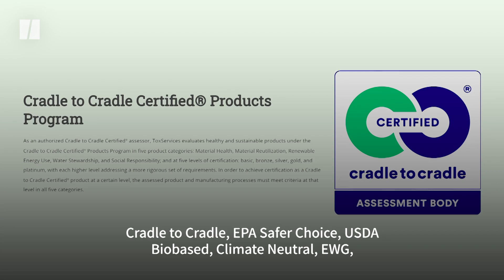Are Cleaning Products Health Hazards?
Blueland’s Sarah Paiji Yoo explains how common household cleaning products can pose health risks.